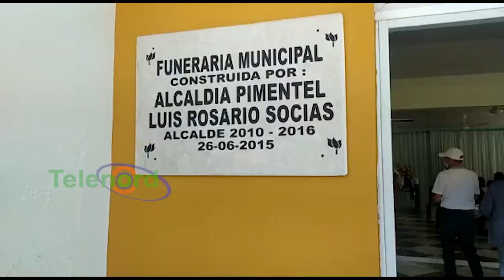Muere ex alcalde de Pimentel; Ciudadanos lo califican como un hombre de servicio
San Francisco Macorís-Martin Rosa del Orbe, ex alcalde de Pimentel, mejor conocido como la ambulancia negra, falleció este lunes, supuestamente a causa de un infarto cardiaco, pese a su deceso, los munícipes califican sus años de vida.

“Fue una persona de servicio, comunitario. Acostumbramos a decir cuando una persona fallece que era buena, pero en el caso de Martin lo decimos, porque verdaderamente lo fue” expresó una compueblana. En ese mismo orden, el alcalde actual de Pimentel, Noel Abreu, calificó Rosa del Orbe como; Entregado y humilde, siendo esta última, una de sus mayores virtudes.

Los munícipes dicen que Rosa del Orbe fue una persona desprendida y que siempre estaba dispuesto a servir.

Los restos del ex alcalde Martin Rosa del Orbe fueron expuestos en el Ayuntamiento municipal de Pimentel, en donde les fueron rendidos los honores correspondientes.